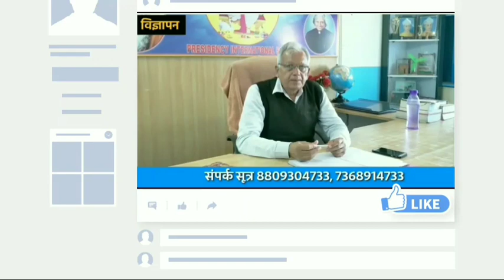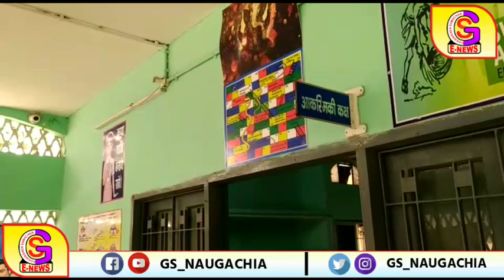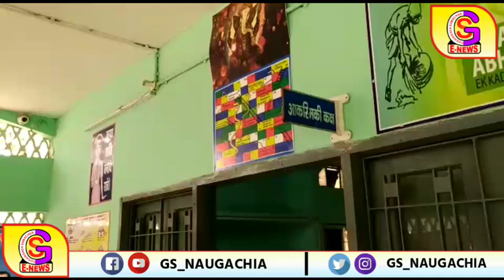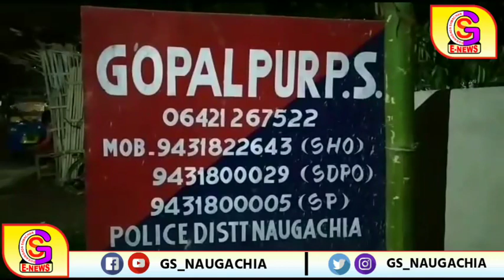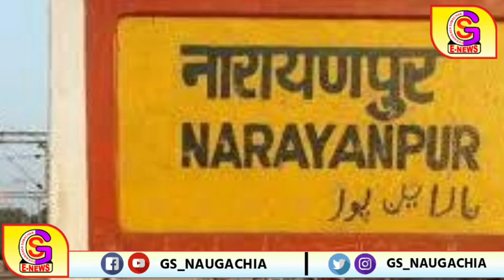Gs news // bhagalpur, naugachiya, bihar की खबरें (12/04/2020)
💢💢💢Gosaingown samachar 💢💢💢💢
   🙏  👉 समाचार देखने लिए धन्यवाद 👈🙏
नवगछिया, भागलपुर के साथ साथ आसपास जिलों
की तमाम खबरे सबसे पहले देखने लिये आपका
अपना चैनल GOSAINGOWN SAMACHAR को
सबसे पहले खबर आप तक पहुंचे.

⏭️चलिए देखते है आज का प्रमुख खबर 👈
12/04/2020 बुधवार

💢Team gosaingown samachar 💢

Anchor =BARUN BABUL
VIDEO EDITOR = P. SINGH SONU